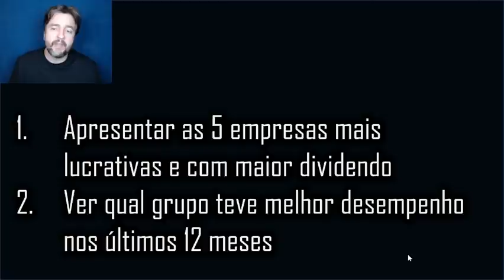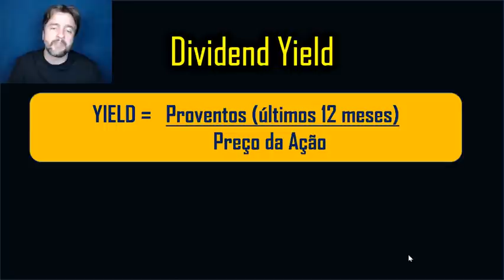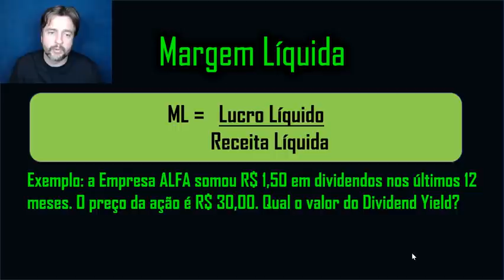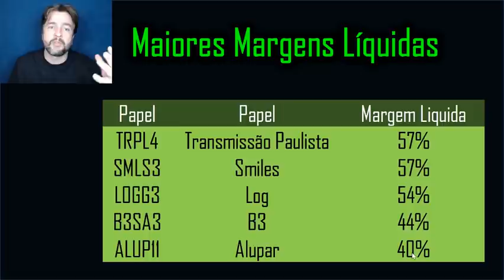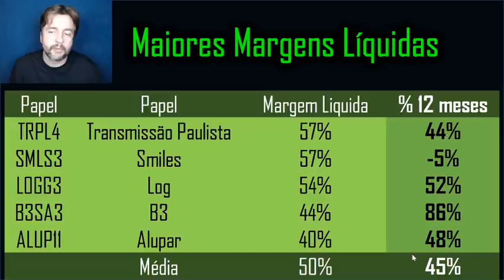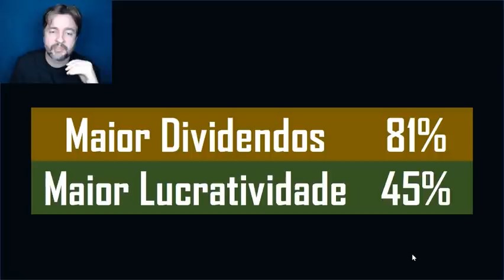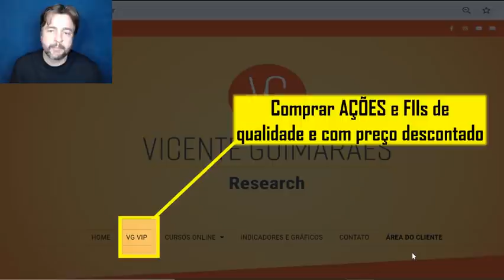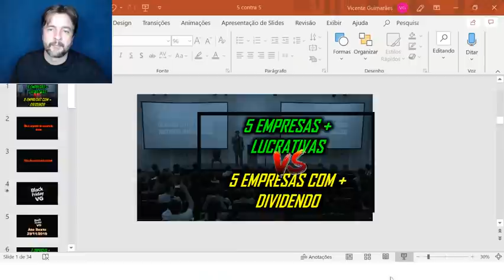Ações com Maior Dividendo VS Ações com Maior Lucratividade